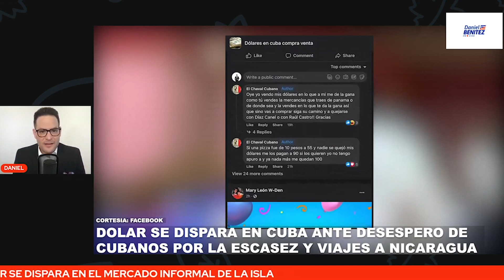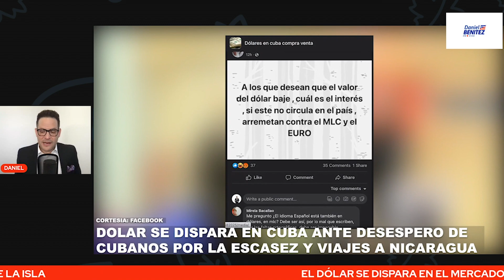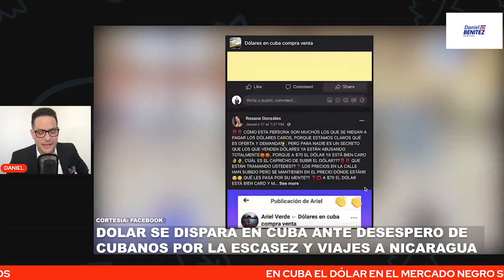¿A CÓMO SE CAMBIA EL DÓLAR EN CUBA? EN ESTOS MOMENTO SE DISPARÓ PRECIO DE LA MONEDA NORTEAMERICANA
EN ESTOS MOMENTO SE DISPARA EL PRECIO DEL DÓLAR EN CUBA DONDE EL CAMBIO DE UN DÓLAR POR PESOS CUBANOS PUEDE SUPERAR LOS 90 PESOS CUBANOS.